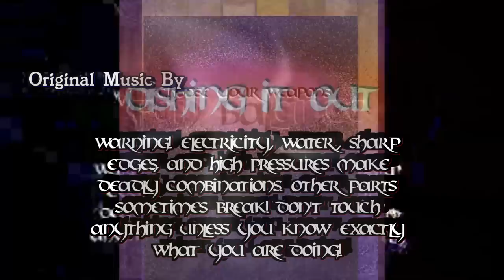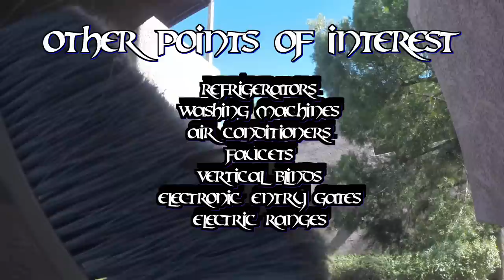How To Tighten Up Loose Toilet Handle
Kung Fu Maintenance shows how to tighten up loose toilet handle.
Toilet Bowl Cleaner
Plastic Standard Size Toilet Seat
Plastic Elongated Size Toilet Seat
Toilet Supply Line
Flapper Plus Fill Valve
Tank To Bowl Gasket Kit
Toilet Wax Ring